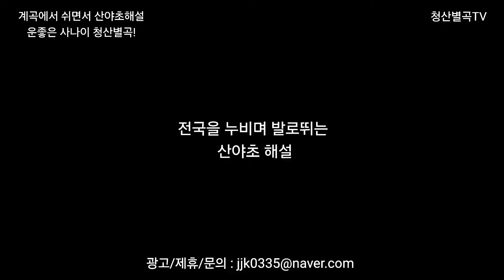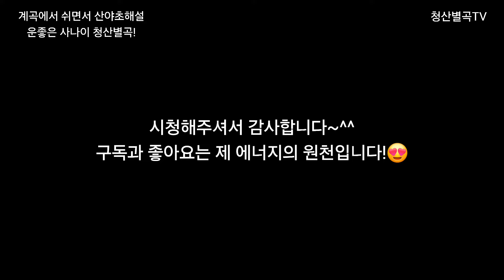억세게 운 좋은 사나이 청산별곡! 계곡에서 쉬면서 산야초해설 중 산삼 군락지(?) 발견(연출 아닙니다!!!)20240531